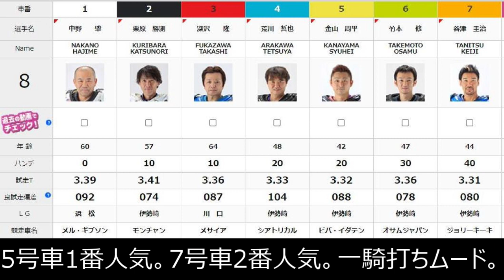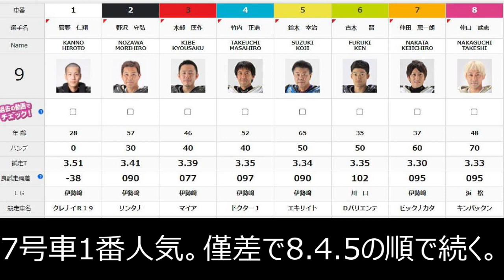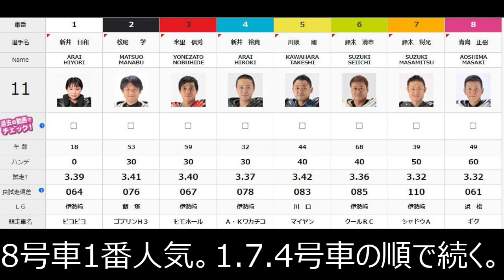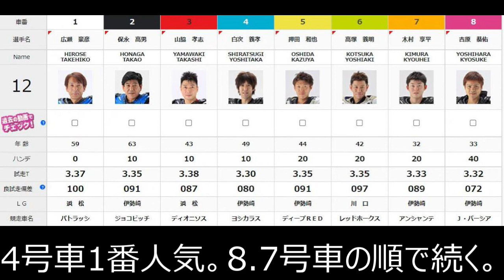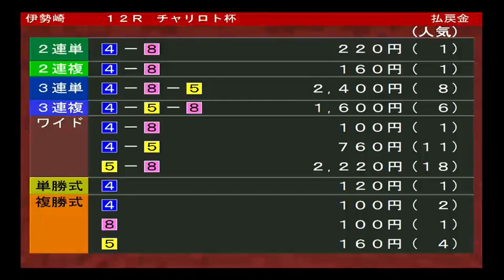12.24伊勢崎オート【3日間開催チャリロト杯】初日7R～12R動画 今年最後の伊勢崎開催明日の準決勝へ！【しゅうちゃんオート】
3日間開催　チャリロト杯　初日　7R~12R動画

【特典】
通常チャリカ会員に新規登録すると1,500円分のチャリカをプレゼントですが！さらに！2,000円分のチャリカをプレゼント！（合計3,500円分）
※ご入会から4日以内にお客様のマイページのチャリカ残高に1,500円分を付与いたします。その後2,000円分を付与致します。
※チャリロト新規登録キャンペーンは対象外となりますので、ご了承ください。

オート娘 音和茉侑 出演 17ライブ
イチナナライブ

＠xiuchanauto